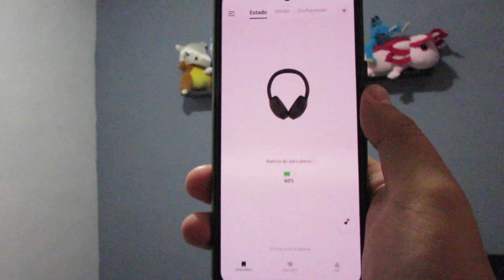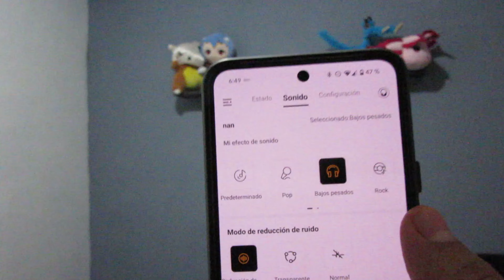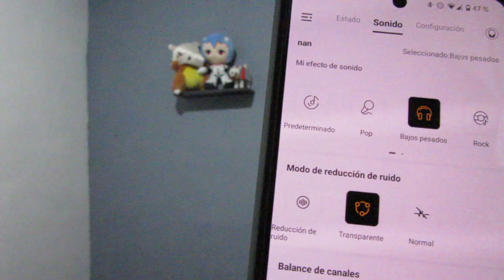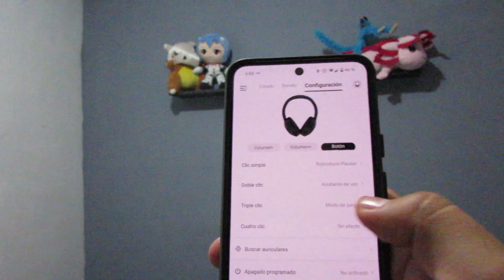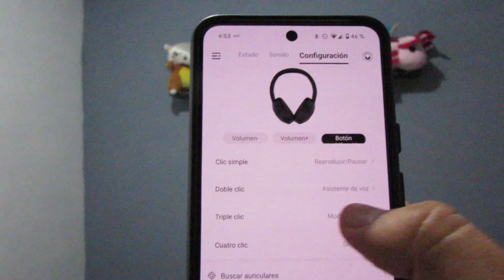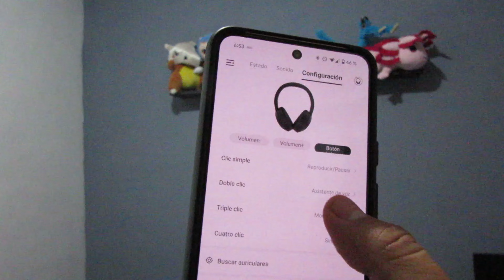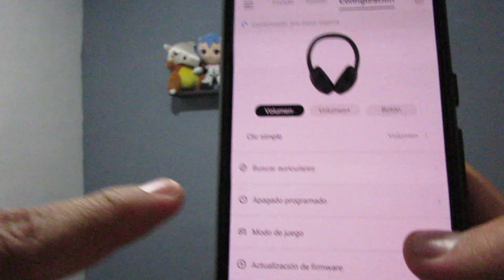Los mejores audífonos CALIDAD PRECIO por menos de $30 | QCY H3 Lite | Review en español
¿Quieres ver lo bueno y lo malo de una forma mas resumida? Chécate este video

🛒 Links de compras: beacons.ai/yaeltechmx